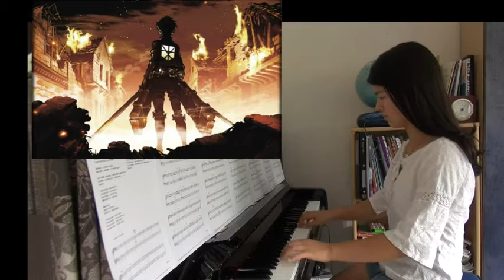Reina piano:FULL "Guren no Yumiya" of "attack on titan" 紅蓮の弓矢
Reina (14 years old) plays with MIDI.
レイナ14歳、大好きな進撃の巨人の曲を弾いてみた。